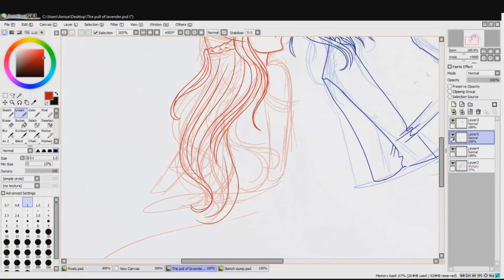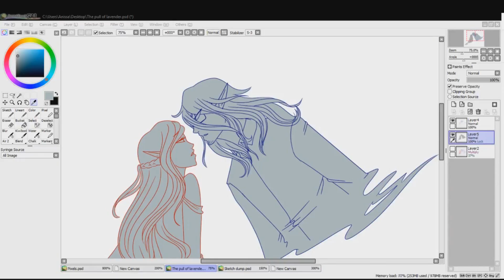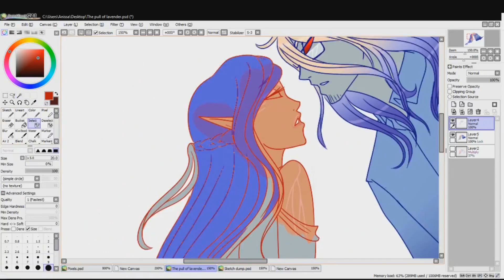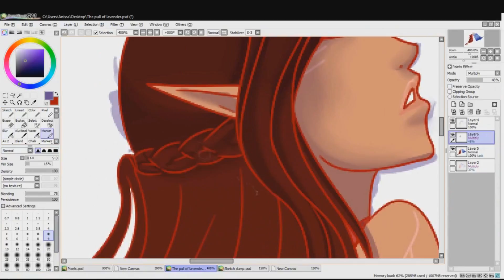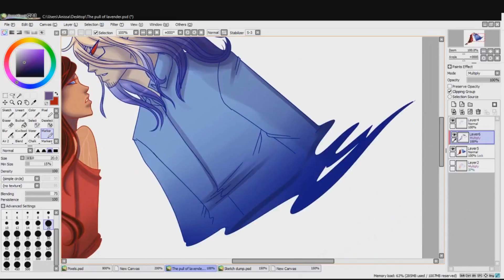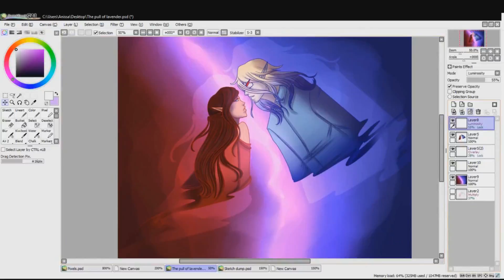Happy Birthday Jack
Many Birthday wishes to my dearest friend~ :heart: May we write many more cute stories with these two love birds who steal my heart and make me cry ~~

Corellon belongs to Jack
Thomas is mine

Music was used for only entertainment purposes